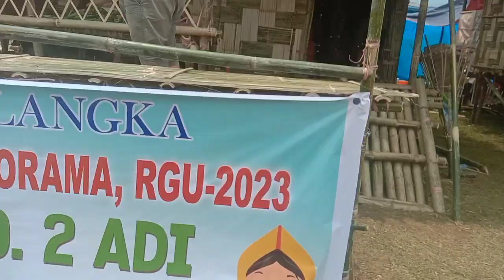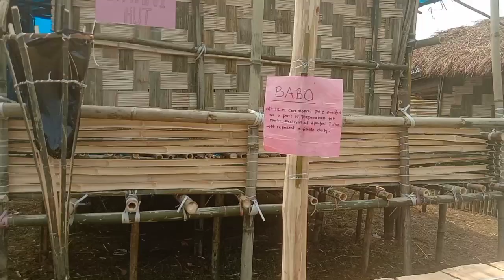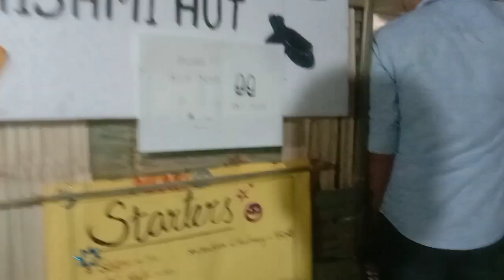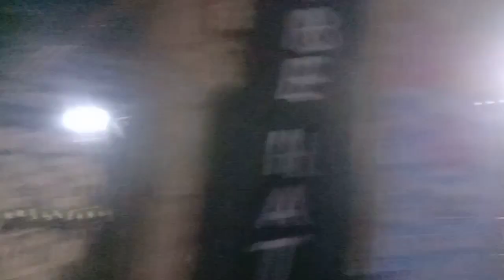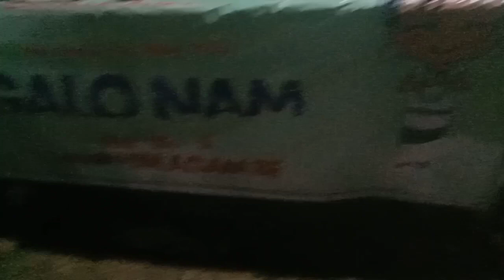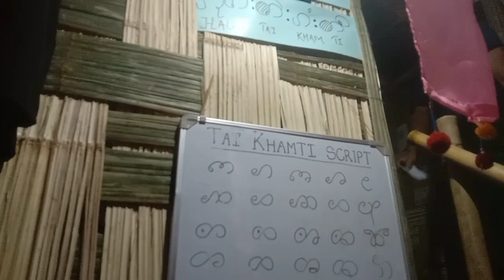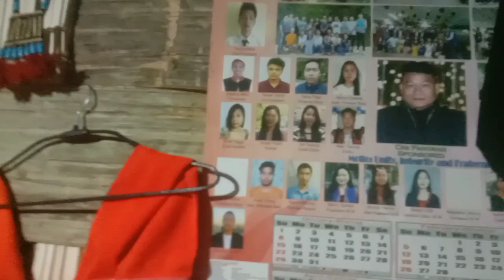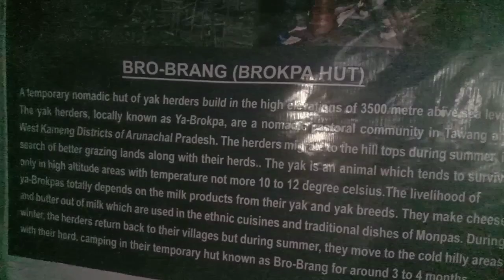panorama all tribe Hut visited